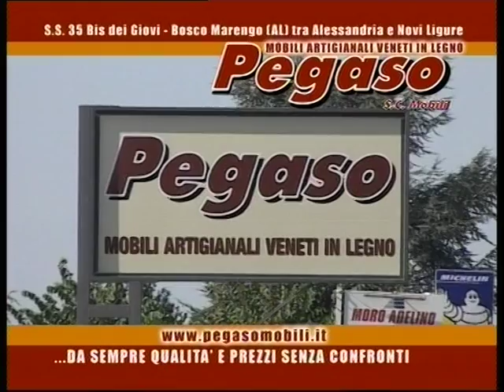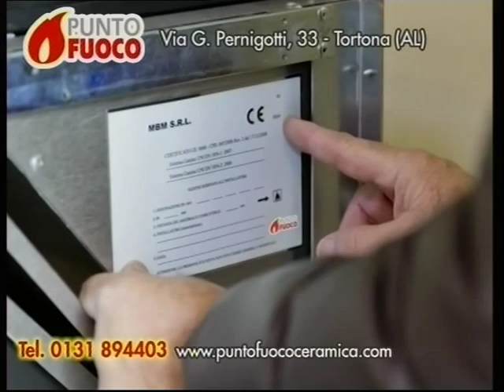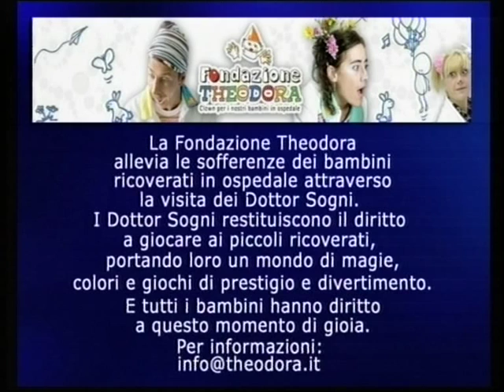TG AL 310815 H1900 B